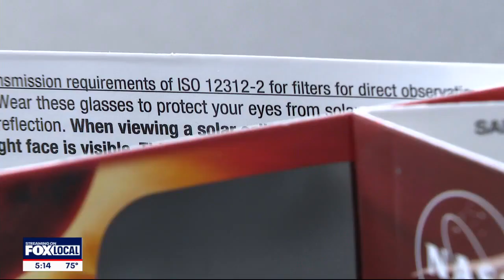Total Solar Eclipse: North Texas students learn about upcoming eclipse at UTA Planetarium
Many people here will never see anything quite like it again, and it is an incredible learning opportunity for children.